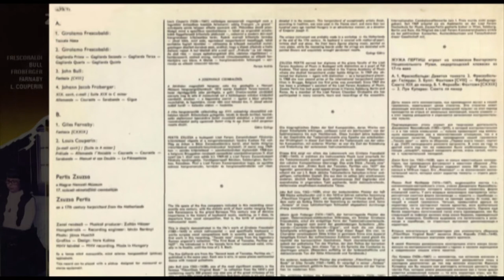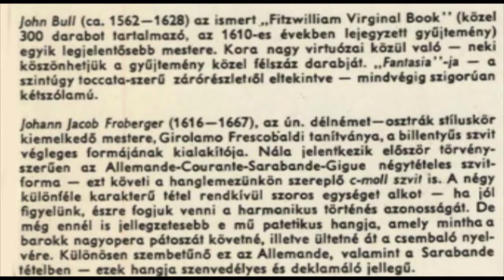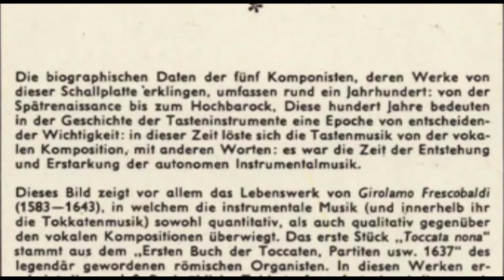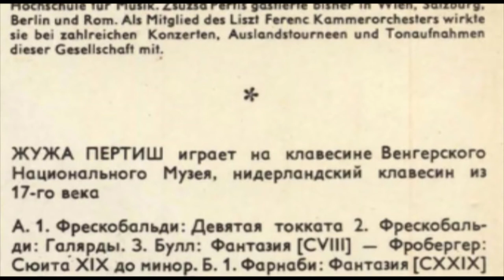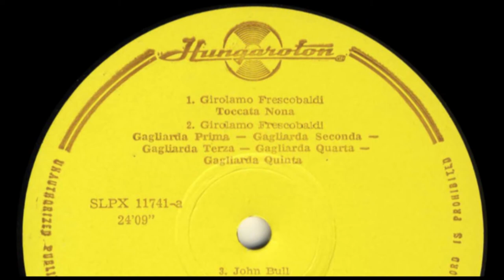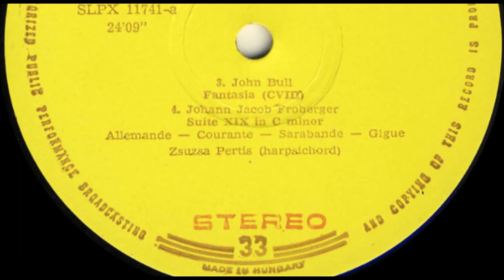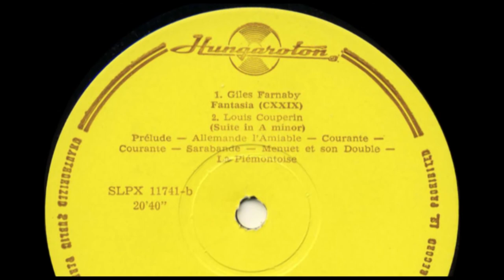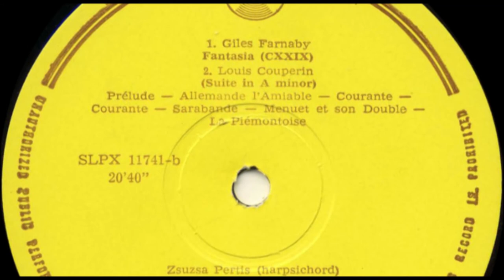Zsuzsa Pertis (harpsichord) Recital: Frescobaldi, Bull, Farnaby, Froberger, L. Couperin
Zsuzsa Pertis on a 17th century harpsichord from the Netherlands
Released 1974 by Hungaroton SLPX 11741
The harpsichord (The Josephinus) heard in this recording has enriched the instrument collection of the Budapest National Museum for 100 years_The unique instrument was probably made in a workshop in the Netherlands at the end of the 17th century.
Zenei rendezo - Musical producer : Zoltan Hezser
Hangmernok - Recording engineer: Istvan Berenyi
Photo: Janos Huschit
Grafika - Design : Imre Kolma
MHV felvetel - MHV recording. Made in Hungary

A.
00:00 Girolamo Frescobaldi Toccata Nona
05:09 Girolamo Frescobaldi Gagliardia Prima
06:01 Girolamo Frescobaldi Gagliarda Seconda
06:52 Girolamo Frescobaldi Gagliarda Terza
08:08 Girolamo Frescobaldi Gagliarda Quarta
09:13 Girolamo Frescobaldi Gagliarda Quinta
10:02 John Bull: Fantasia [CVIII]
Johann Jacob Froberger: XIX. szvit, c-moll / Suite XIX in C minor
15:09 Allemande
18:34 Courante
19:41 Sarabande
22:05 Gigue

B.
24:04 Giles Farnaby: Fantasia [CXXIX]
Louis Couperin: [a-moll szvit] / [Suite in A minor]
29:01 Prelude
31:42 Allemande
33:02 I' Amiable
36:02 Courante
37:22 Courante
39:37 Sarabande  (sorry for the hick-up at 40:47  I was not able to repair)
41:23 Menuet et son Double
43:25 La Piemontoise

THE JOSEPHINUS HARPSICHORD
The harpsichord heard in this recording has enriched the instrument collection
of the Budapest National Museum for 100 years_ It was acquired
in the summer of 1875 by Canon Ferenc Ebenhoch. a noted patron of collecting
antiquities in Hungary, from the Gy6r convent of the St. Ursula order, who
according to tradition , was once used in the Vienna cou rt, and more than two
hundred years ago reached Hungary in an adventurous manner, as a donation
of fmperor joseph 11.
The unique instrument was probably made in I workshop in the Netherlands
al Ihe end of Ihe 171h cenlury. lIs keybqard is covered with mOlheroOf-pearl,
tortoise shell and ebony, the front bears fjgures playing music, painted on
ivory plates, while the resonating boards under the strings are decorated with
painted flowers and exquisitely wrought parchment rosette.
Gyorgy Gabry

ZSUZSA PERTIS earned her diploma at the piano faculty of the Liszt
Ferenc Academy of Music in Budapest with distinction as a pupil of Pal
Kadosa. That same year she enrolled in the Vienna Academy of Music
where she studied harpsichord under Isolde Ahlgrim. In 1969 she obtained
her diploma - again with distinction - as a harpsichord player.
In 1968 she won second prize at the international harpsichord competition
in Brugge, Belgium (no first prize was awarded). Since 1969 she
has been a professor's assistant of the Liszt Ferenc Academy of Music.
Zsuzsa Pertis has had guest appearances in Vienna, Salzburg, Berlin and
Rome. As a member of the Liszt Ferenc Chamber Orchestra she has
participated in many concerts, tours and recordings of the ensemble.